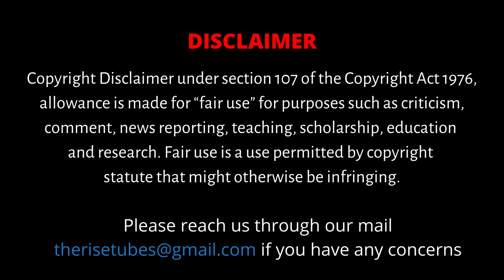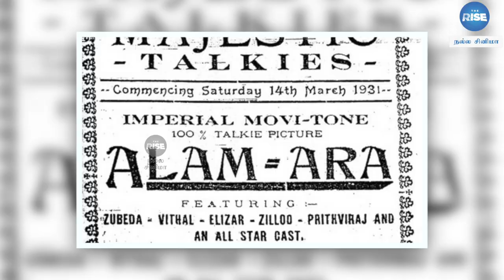History of Tamil Cinema | தமிழ் சினிமா வரலாறு | Part 1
This video traces the roots of Tamil cinema and Indian cinema. The history of Tamil cinema dates back to the early 19th century and this video traces the people who were instrumental in bringing cinema to the Tamil audience. Samikannu Vincent was the pioneer who was instrumental in establishing south India's first cinema theatre. We aim to bring you many more interesting episodes.

CREDITS
Script/Voice & Produced by S. Dinakaran